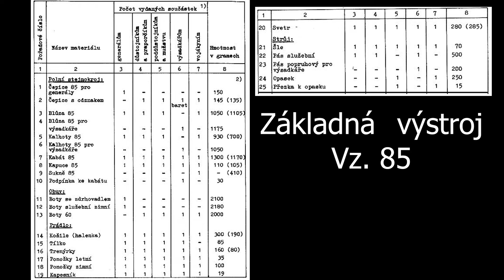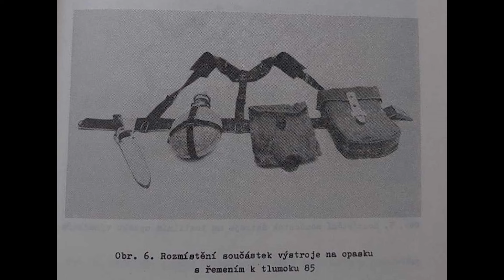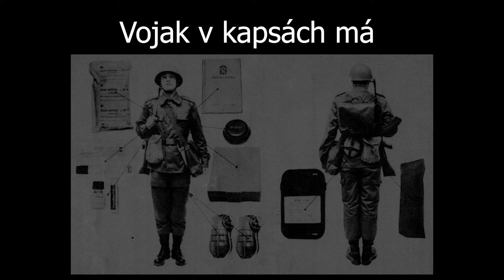#1 ČSĽA MOTOSTRELEC vz.85 - Základná výstroj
Prvá časť uniformy vz.85... uniforma, nosný systém, doplnky...